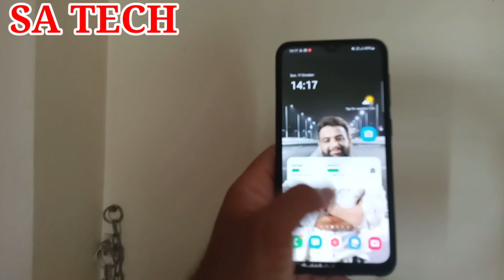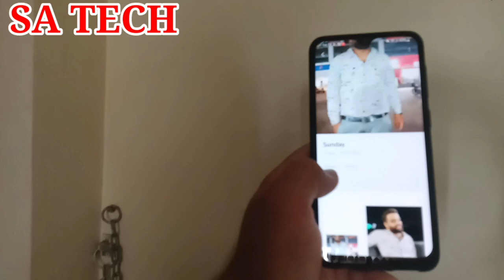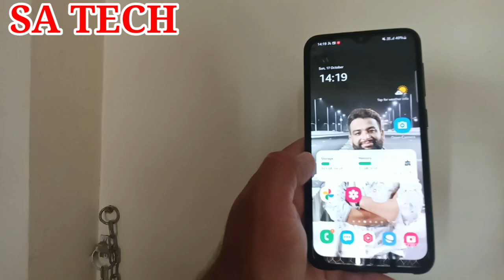Create Stories in Samsung Gallery,Samsung Gallery Hidden Features,One Ui 3.1 Hidden Features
In this Video I Describe About Create stories in Samsung Gallery app